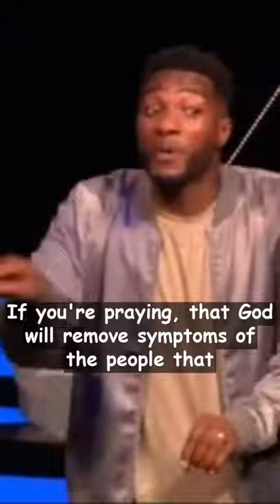If you are in a relationship please watch this Part 2